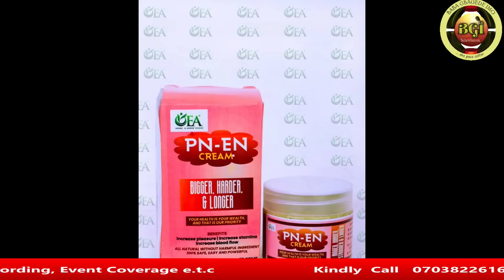ONITIRI CAME OUT HARD ON PROF. AKINTOYE & DOC. IGBOHO AGAIN!!